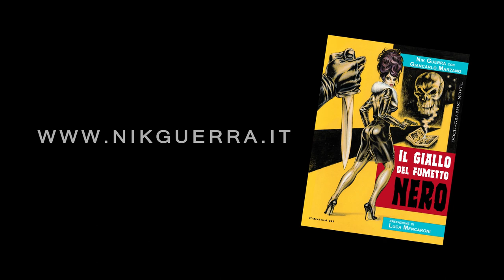"IL GIALLO DEL FUMETTO NERO" by Nik GUERRA with Giancarlo MARZANO (Teaser)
Story by Nik GUERRA with Giancarlo MARZANO

Video Animation by
Pietro SALERNO

Skip Frontz